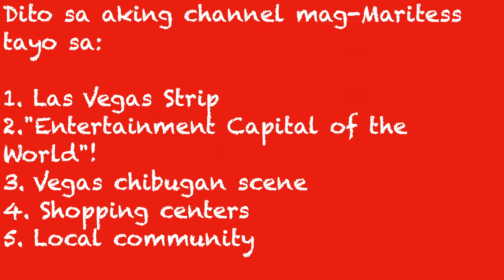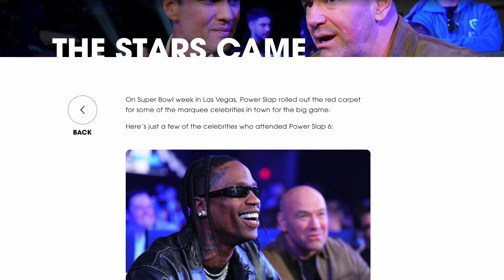Bakasyon Las Vegas: POWER SLAP CHAMPS EMANUEL MUNIZ & JACKIE CATALINE. Buhay America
In this video: Durango Casino & Hotel, Charles Barkley, Kenny Smith, Ernie Johnson, Shaquille O'Neal, Dana White, Travis Scott, Tom Brady, Michael Rubin, Pat McCafee, Johnny Manziel.

Episode 4